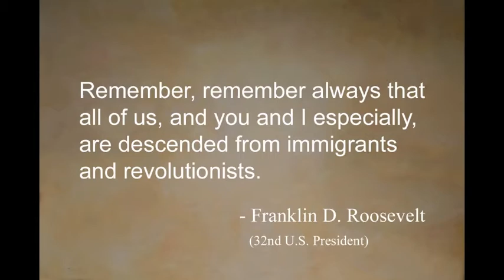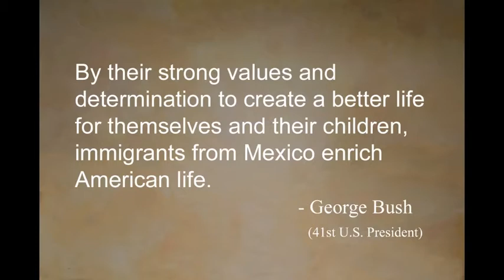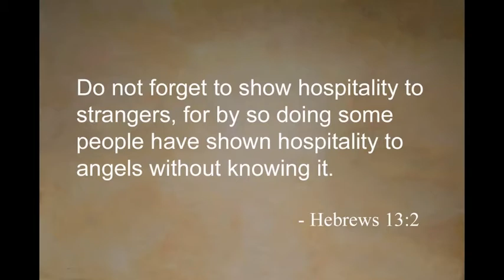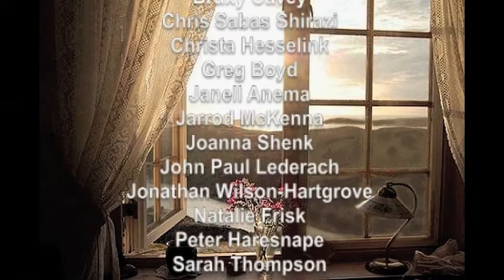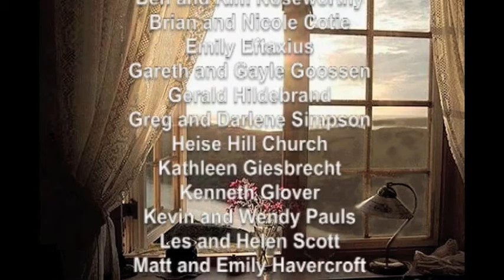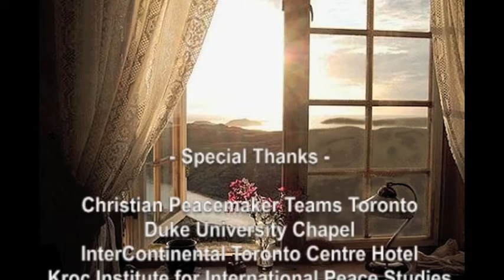Episode 22 - Saulo Padilla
DISCUSSION QUESTIONS:

1. What were some important points made in this video?

2. What did you learn that you can apply in your own life?

3. Should we try to change laws that aren't compassionate?

4. How can we help recent immigrants to feel more comfortable in their new home?

Got questions?